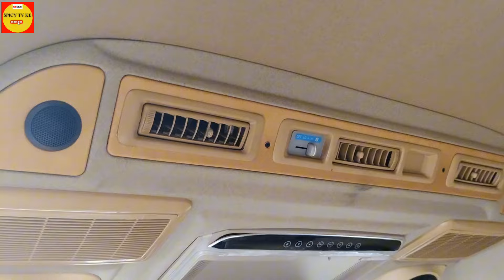SEE THESE BEAUTIFUL & PROFITABLE TOYOTA HIACE @KSH 5.1MILLION AND @ KSH 5.3MILLION RESPECTIVELY.